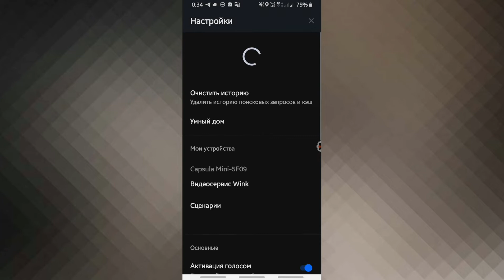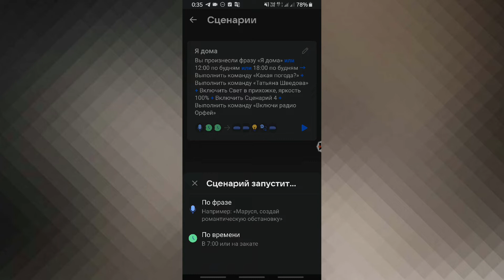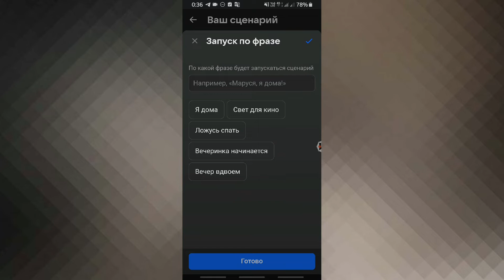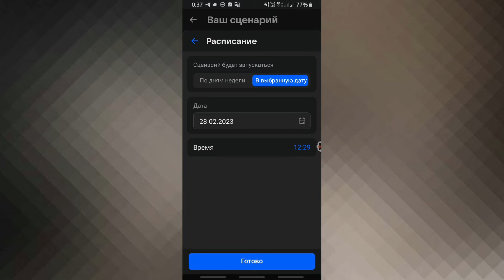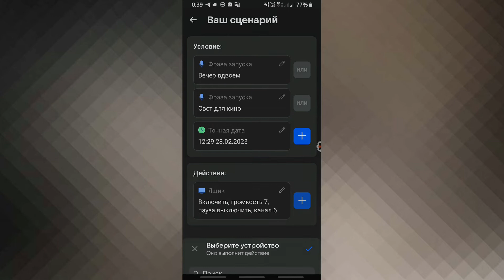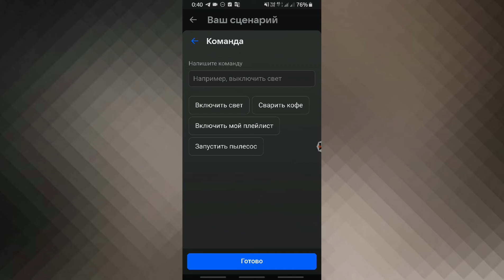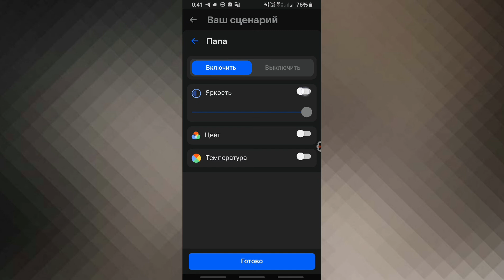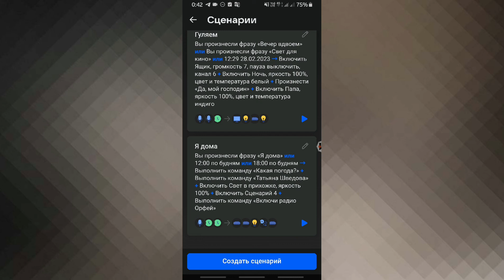🔥Сенсация! Маруся пишет сценарии круче Алисы